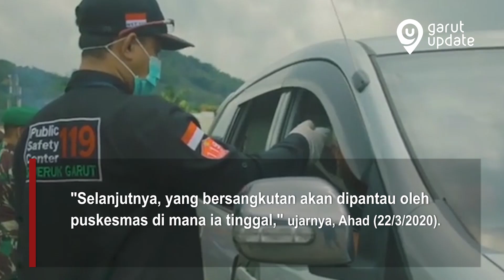Ratusan Penumpang Kendaraan Umum dan Pribadi yang akan ke Garut Dicek Suhu Tubuh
RATUSAN penumpang kendaraan umum dan pribadi yang hendak menuju Kabupaten Garut, Ahad (22/3/2020), diperiksa suhu tubuhnya di Jalan Lingkar Kadungora, Kecamatan Kadungora, Kabupaten Garut guna mencegah penyebaran virus corona. Namun secara keseluruhan, para penumpang umumnya dinyatakan sehat dan dapat melanjutkan perjalanan kembali ke Garut.

Asisten Pemerintahan dan Kesra, Setda Garut, Nurdin Yana, mengatakan dari ratusan penumpang yang di cek setidaknya terdapat 20 orang bersuhu 37,5 derajat celcius, dan satu di antaranya masuk ODP (Orang Dalam Pemantauan). Karena selain dari suhu tubuh, juga karena riwayat perjalanannya.

Media Instagram @satlantaspolresgarut